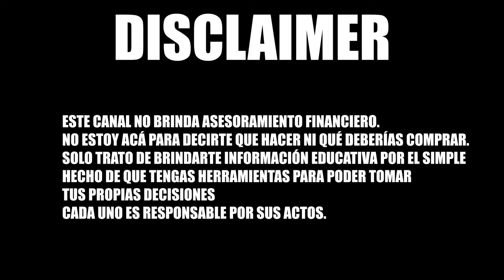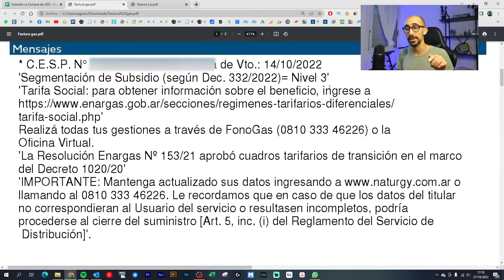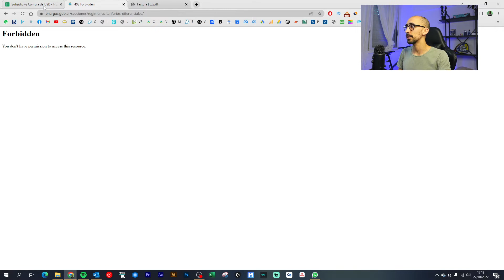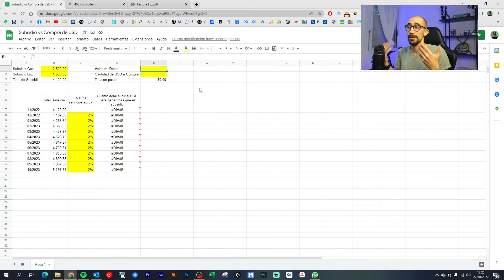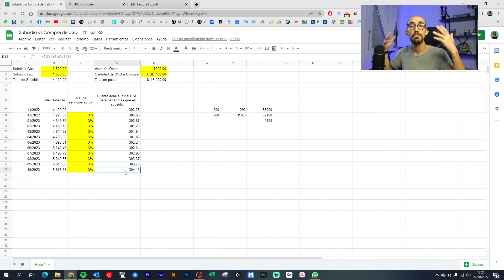Conviene RENUNCIAR al SUBSIDIO de LUZ y GAS para COMPRAR DÓLARES? 🤑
Una pregunta recurrente que me hacen en instagram es si conviene renunciar al subsidio de la luz y el gas para poder comprar dólares